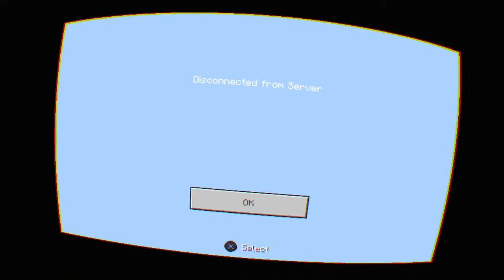One block skyblock with narwhal and sakura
Hey its bouncey here on this channel there will be family friendly and not family friendly videos